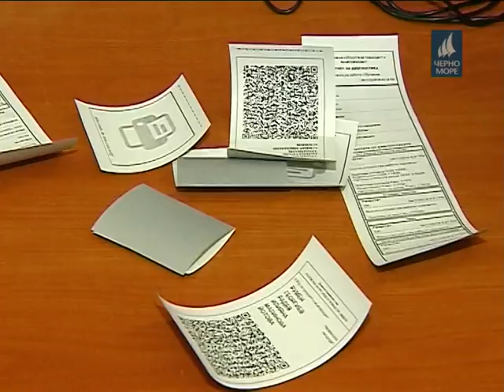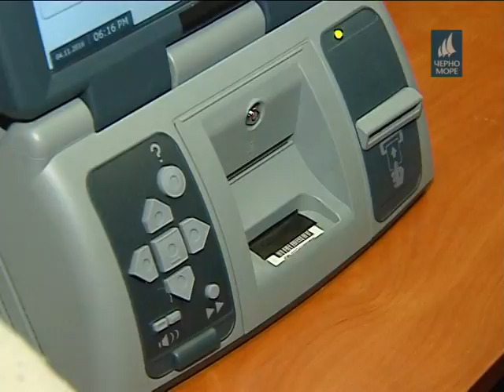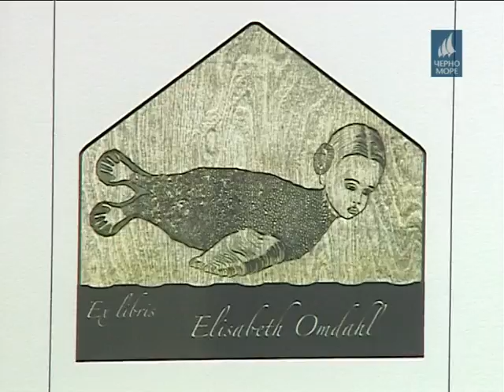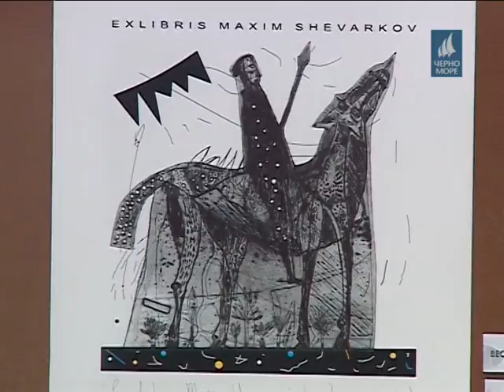ТВ "Черно море" - Централна информационна емисия новини 04.11.2016 г.